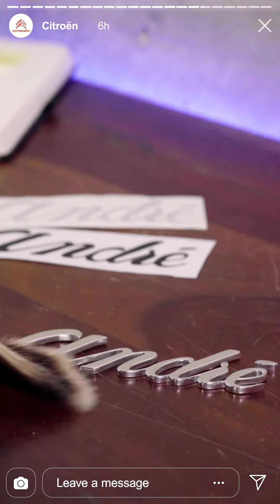Citroën Competition: Born André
Calling all babies named André, Andre, Andree, Andrée, Andrew or Andrea born between 1 - 7 June 2019! 🎂As a tribute to our founder André Citroën & our 100th Birthday, we are giving away a brand new Citroën C3 Origins Collectors Edition! 🥳Tag their parent below for their chance to win. Comp closes 31st July. T&Cs